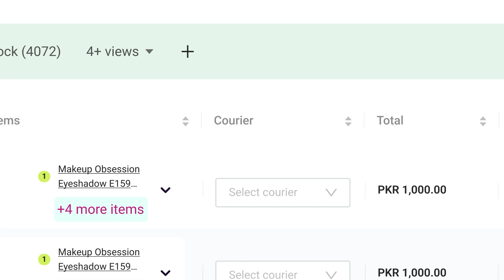Simplify Returns Management, Reduce Return Rates, & Boost Operational Efficiency! 📦✨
Watch how Asaan Retail's multi-channel commerce platform takes the hassle out of e-commerce returns and automates reconciliations with couriers. A smoother process means more time for what truly matters.